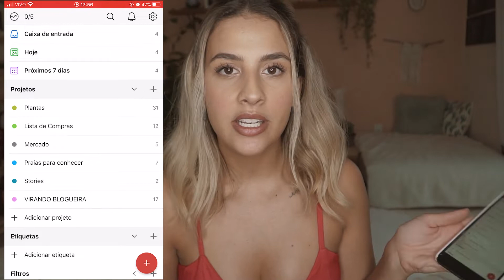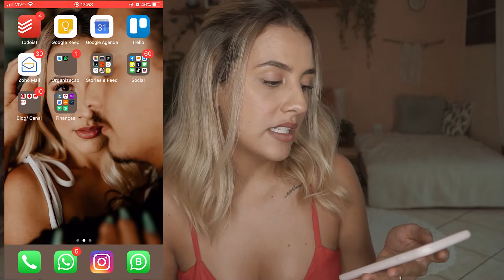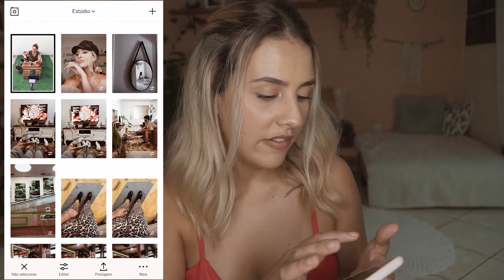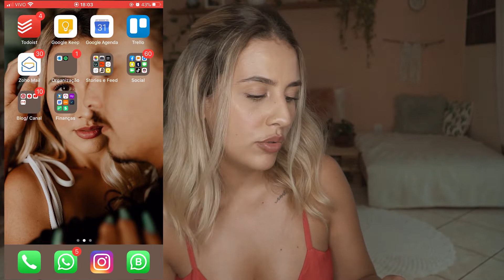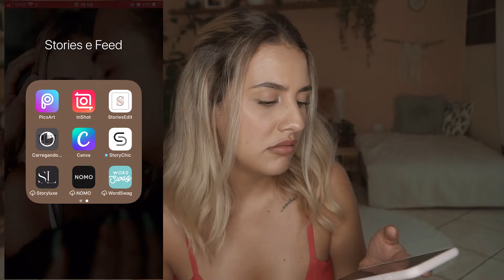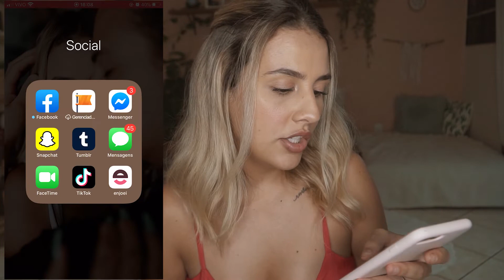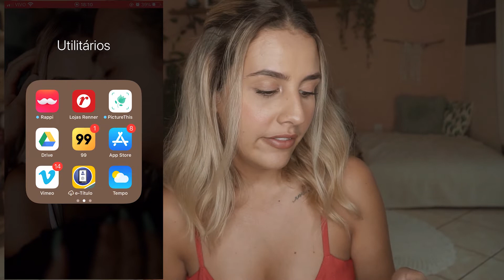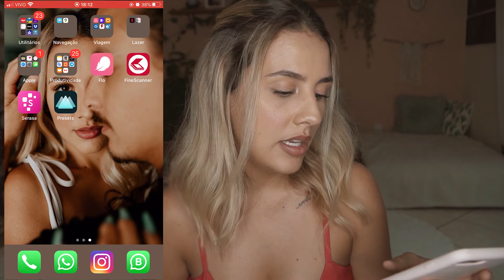O que tem no meu celular + IPhone 8 Plus - apps de edição de fotos, apps de stories.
Eu amo falar sobre aplicativos e amo ver vídeo sobre apps, então resolvi trazer para vocês o vídeo dos meus apps +  iphone 8 plus. ♥
Dentro de muitos apps que vou indicar para vocês tem apps de edição de fotos, apps de edição de vídeos e aqueles tão amados apps que deixam os nossos stories atrativos sabe? ♥

Espero que gostem e comenta aqui abaixo os apps que me indicam ♥